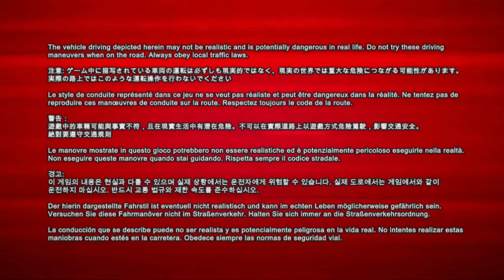PGR 3 10° Tokyo street cup con Lamborghini Diablo GT Gameplay no volante Full HD